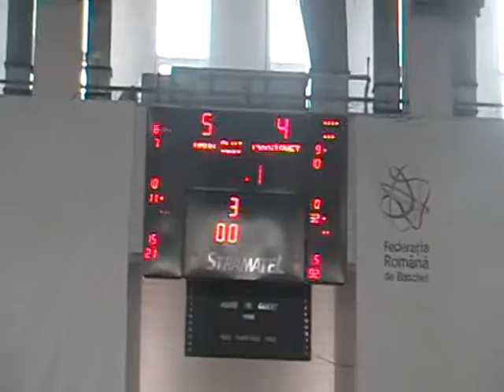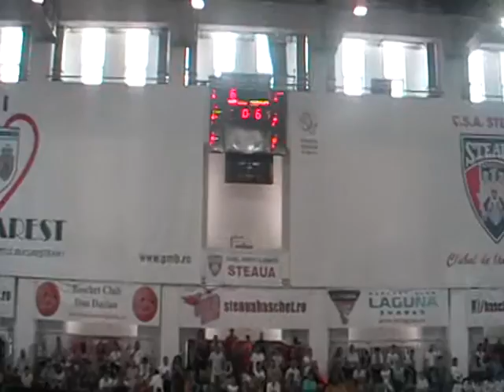Finala U13 CSS Sighet - U Mobitelco - partea III